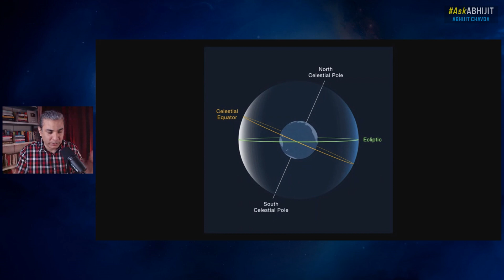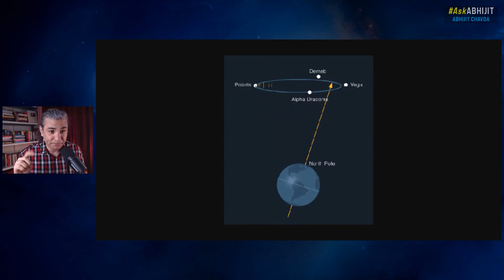Earth's 26,000-Year Cycle: Precession Of The Equinoxes